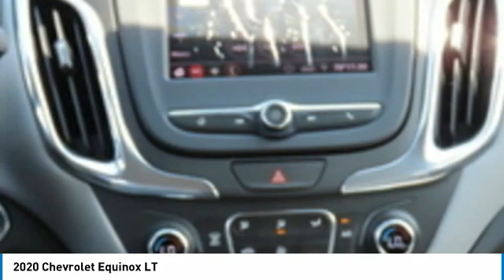2020 Chevrolet Equinox L6276635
2020 Chevrolet Equinox LT

Freeland Chevrolet
5333 Hickory Hollow Parkway

Recent Arrival! $6,779 off MSRP! Priced below KBB Fair Purchase Price!brbrNightfall Gray Metallic 2020 Chevrolet Equinox LT FWD 1.5L DOHC 6-Speed Automatic Electronic with Overdrive 4D Sport Utilitybrbr17 Aluminum Wheels, 2 Rear USB Charging-Only Ports, 2 USB Ports & Auxiliary Input Jack, 2-Way Power Driver Lumbar Control Seat Adjuster, 3.50 Final Drive Axle Ratio, 3-Spoke Leather-Wrapped Steering Wheel, 4-Wheel Disc Brakes, 6 Speaker Audio System Feature, 6 Speakers, 8-Way Power Driver Seat Adjuster, ABS brakes, Air Conditioning, AM/FM radio: SiriusXM, Apple CarPlay/Android Auto, Auto High-beam Headlights, Bluetooth For Phone, Brake assist, Bumpers: body-color, Compass, Delay-off headlights, Driver Convenience Package, Driver door bin, Driver vanity mirror, Dual front impact airbags, Dual front side impact airbags, Dual Zone Automatic Climate Control, Electronic Stability Control, Emergency communication system: OnStar and Chevrolet connected services capable, Four wheel independent suspension, Front anti-roll bar, Front Bucket Seats, Front Center Armrest, Front Fog Lamps, Front Passenger 4-Way Manual Seat Adjuster, Front reading lights, Fully automatic headlights, Heated door mirrors, Heated Driver & Front Passenger Seats, High-Intensity Discharge Headlights, Illuminated entry, Low tire pressure warning, Occupant sensing airbag, Outside temperature display, Overhead airbag, Overhead console, Panic alarm, Passenger door bin, Passenger vanity mirror, Power door mirrors, Power driver seat, Power steering, Power windows, Preferred Equipment Group 2FL, Premium audio system: Chevrolet Infotainment 3, Premium Cloth Seat Trim, Radio data system, Radio: Chevrolet Infotainment 3 System w/AM/FM, Rear anti-roll bar, Rear Power Liftgate, Rear reading lights, Rear seat center armrest, Rear window defroster, Rear window wiper, Remote keyless entry, Remote Start, Security system, SiriusXM Radio, Speed control, Speed-sensing steering, Split folding rear seat, Spoiler, Steering wheel mounted audio controls, Tachometer, Telescoping steering wheel, Tilt steering wheel, Traction control, Trip computer, Universal Home Remote, Variably intermittent wipers.brbrWe will beat any Middle Tennessee dealer's price on new Chevrolet's.brbrOne Low Price ! Great Selection ! Find Your New Road ! ***    Sale price does not include tax, tag, or other fees ***$750 - Chevrolet Select Market Conquest Program. Exp. 09/30/2020 15% Msrp - Chevrolet Consumer Cash Program. Exp. 09/30/2020